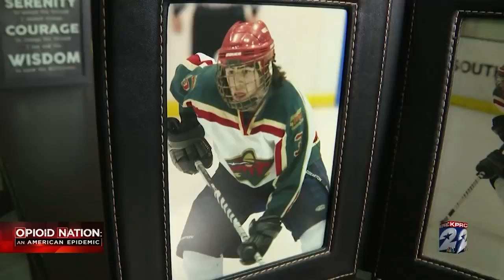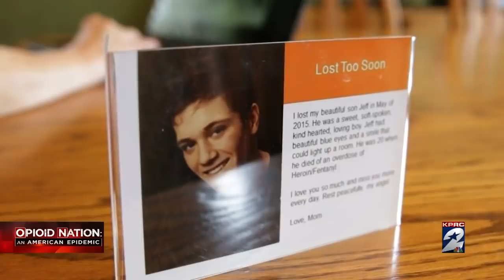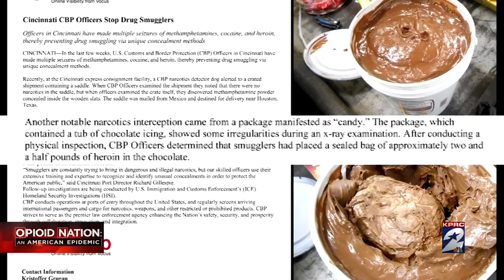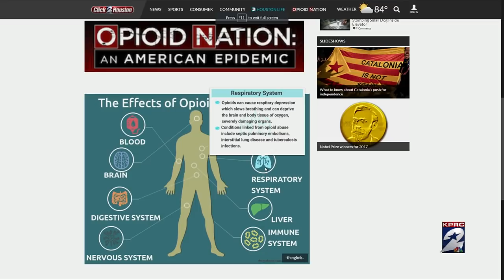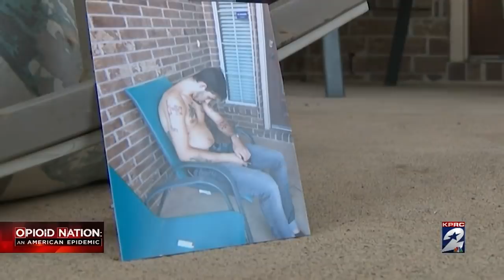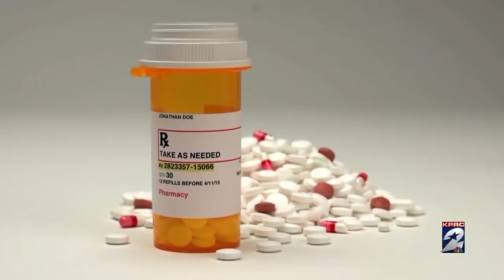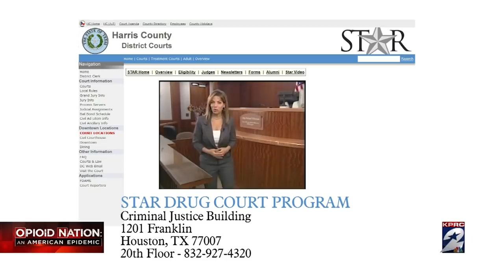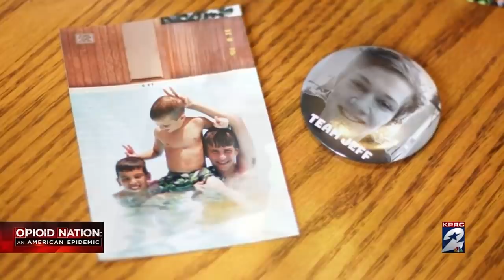Opioid Nation: An American Epidemic